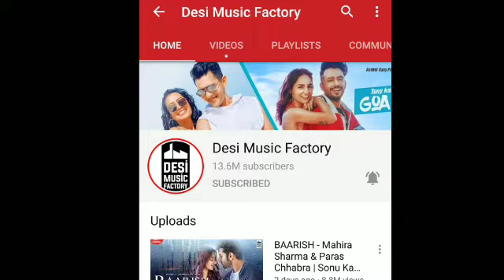Kalla Sohna Nai (Official Music Video) | Asim Riaz And Himanshi Khurana New Song | Neha Kakkar